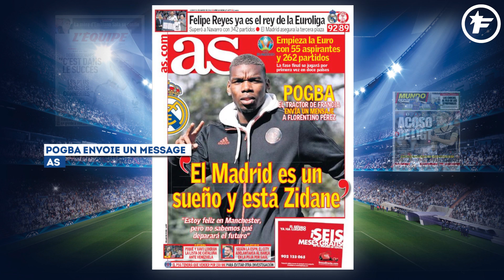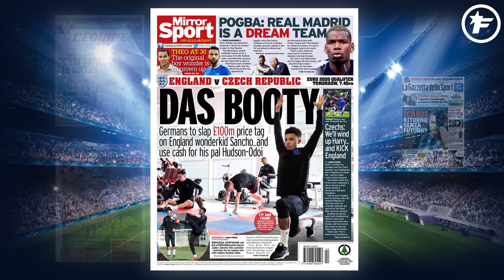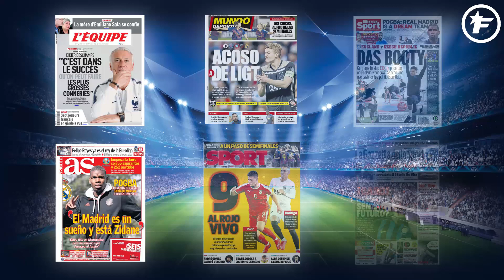Matthijs de Ligt prend les choses en main pour son mercato | Revue de presse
Aujourd'hui, on parle mercato avec Matthijs de Ligt, Luka Jovic, Jadon Sancho et Callum Hudson-Odoi. Revue de presse.